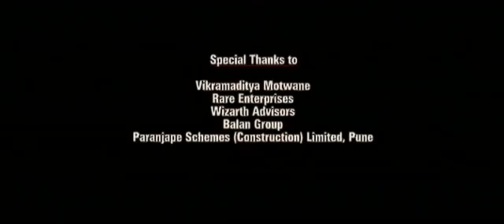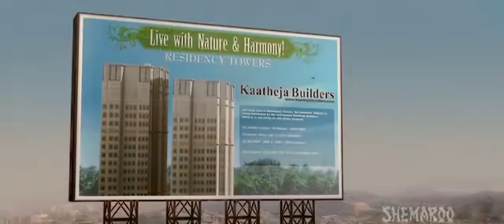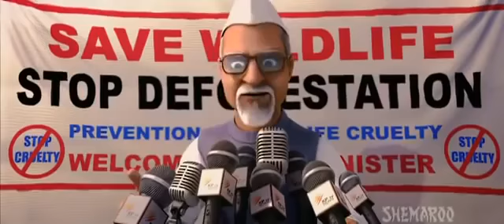Delhi Safari Movies..........